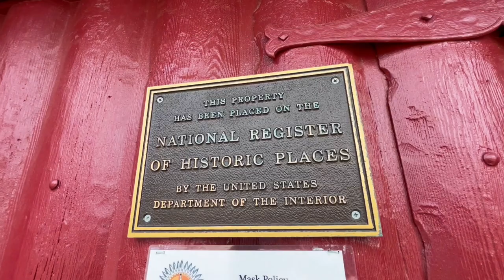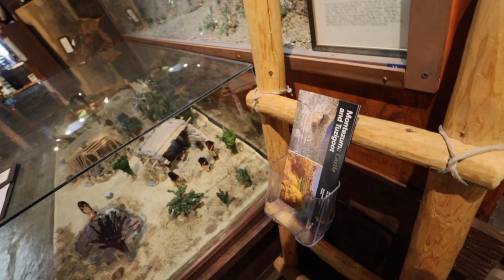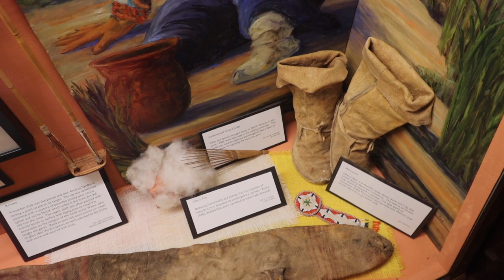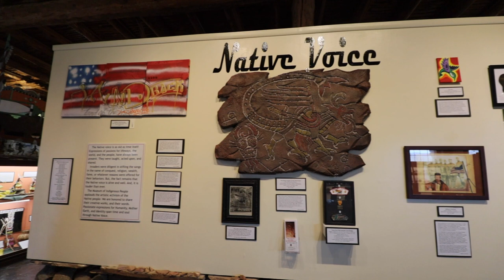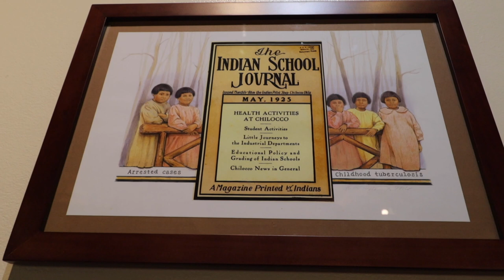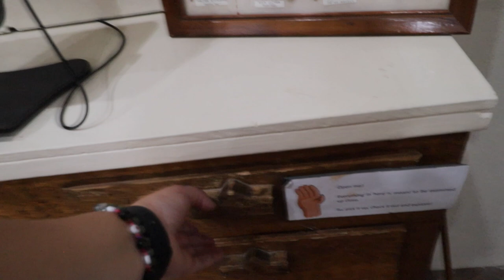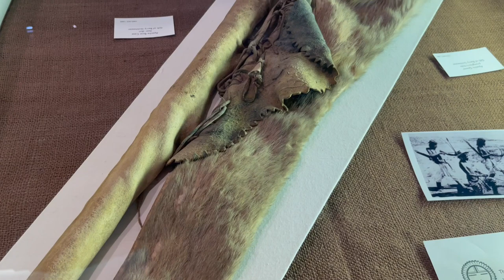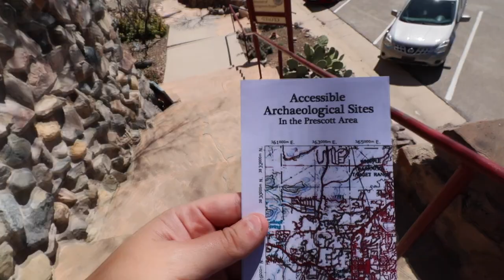Museum Of Indigenous People Prescott | Museums of Arizona | Exploring History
Welcome to my tour of the Museum of Indigenous People in Prescott, Arizona. This museum is dedicated to educating visitors about the cultures and traditions of indigenous people in the area, and it's a must-visit if you're interested in Native American history.

During the tour, I highlight a variety of exhibits and artifacts on display, including unique items like pottery, baskets, and clothing. The museum showcases the cultures of several indigenous groups, such as the Hopi, Navajo, and Apache, providing visitors with a comprehensive understanding of the region's Native American history.

In addition to discussing the museum's exhibits, I also touch on the challenges that indigenous people have faced over the years, which is an important part of understanding their culture and heritage. Through its exhibits, the Museum of Indigenous People is doing important work to preserve and share the history of these groups.

Overall, the Museum of Indigenous People is an excellent resource for anyone interested in Native American culture, and it's a must-visit if you're in the Prescott area. Be sure to add it to your itinerary if you're planning a trip to Arizona!